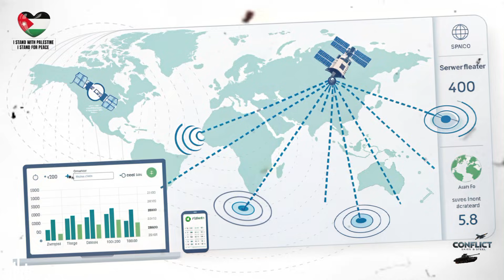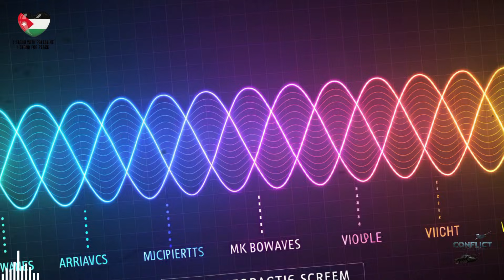GAME OVER: Russia’s S-500 Just Detected a Stealth Jet | Air Warfare Changed Forever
Stealth aircraft were built to dominate the sky without being detected, but new reports suggest Russia’s S-500 Prometey air defense system may have tracked a stealth jet, triggering serious concern across NATO and global military circles. If true, this could signal the end of the stealth advantage that modern air warfare depends on.

In this deep analysis, Conflict Skies & Steel breaks down how the S-500 works, why its detection methods are so dangerous, and what this means for future air combat. From extreme-range radar fusion to near-space interception capability, the S-500 is not just another air defense system — it may be a strategic game changer.

If stealth aircraft can be detected, even briefly, air dominance doctrines collapse, missions become riskier, and the balance of power in the sky shifts dramatically. Watch till the end to understand why this story matters more than headlines admit.